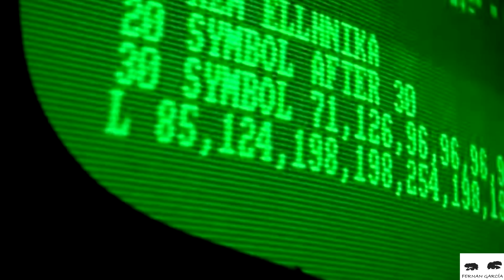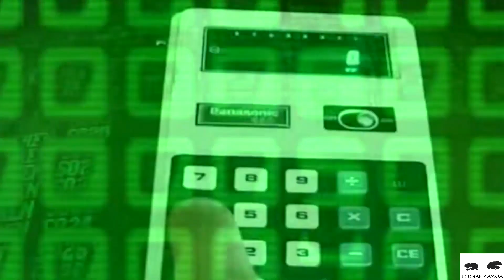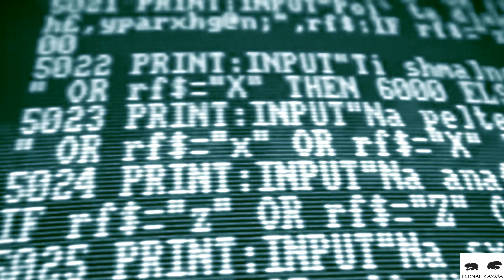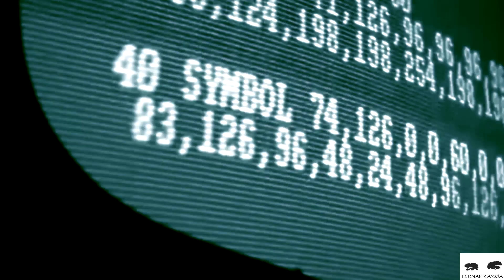F.E.R. - Dentaku (Electro-Japan Mix)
A new Retro-vision of the japanese version of "Pocket Calculator" (Original by Kraftwerk). If you don't like the electro, please don't play this.. ;-)

(P) 2022 FERNAN GARCIA STUDIO.